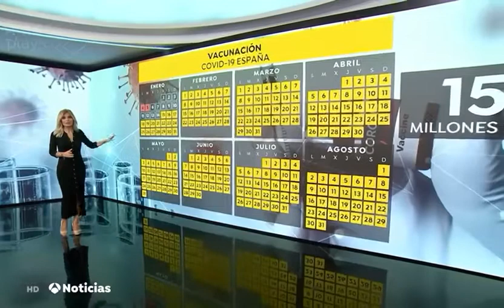Directo en Sanidad. Sanidad pone fecha a la llegada de las vacunas